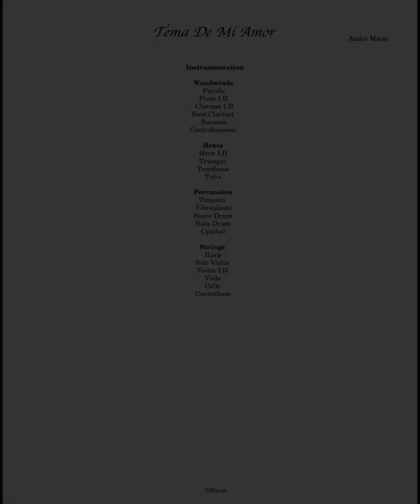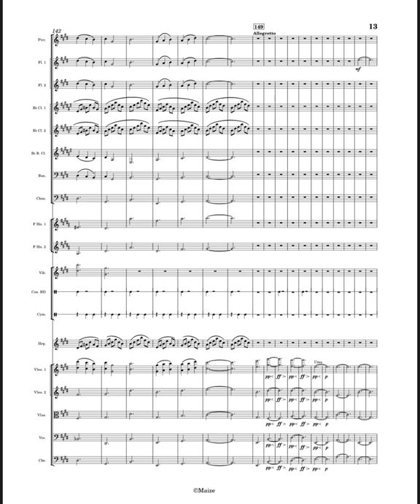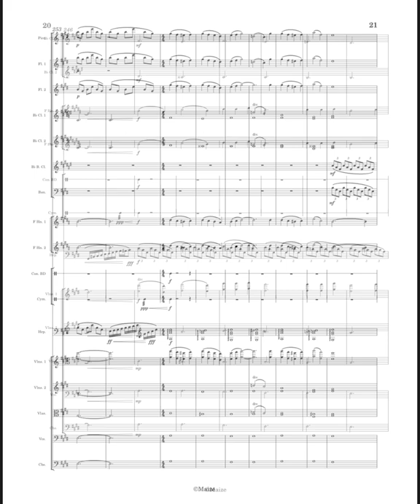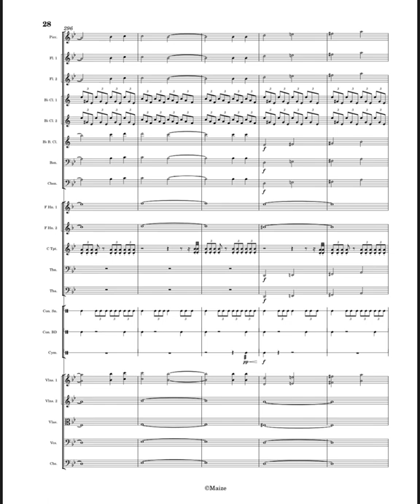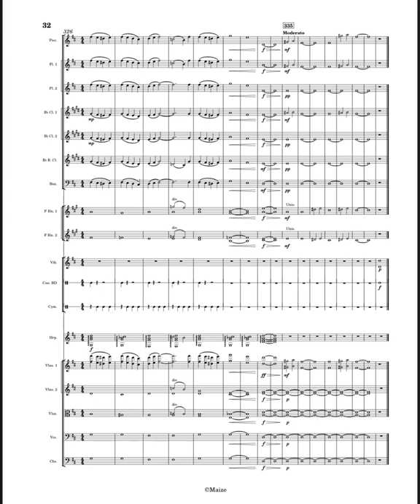Tema De Mi Amor - Andre Maize